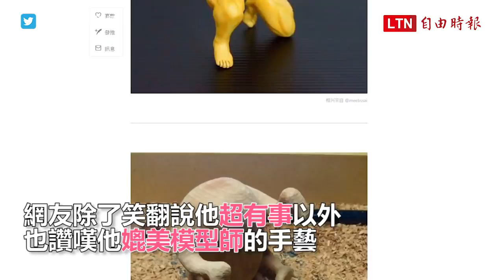網路梗圖也能變成模型！ 網友爆笑：到底有多閒？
因為網友的創意無限，網路上總有各式各樣的有趣的梗圖。日本網友めーちっさい，經常把這些圖片做成模型，網友除了笑翻說他超有事以外，也讚嘆他媲美專業模型師的手藝。